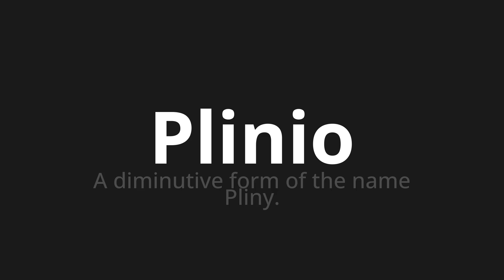How to pronounce Plinio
Master the Pronunciation of 'Plinio Which Means Pliny' - which means : At diminutive form of the Name Pliny. 📝 with @PizzaPronunciation 🎓🗣️ - [Your Guide to Italian]

Learn to pronounce 'Plinio' perfectly in Italian with our easy and engaging tutorial by @PizzaPronunciation! 📖📽️ In this comprehensive video, we provide you with native speaker examples 🗣️👂 and phonetic breakdowns 🎵 to ensure you get the pronunciation just right.

How to say Pliny in Italian